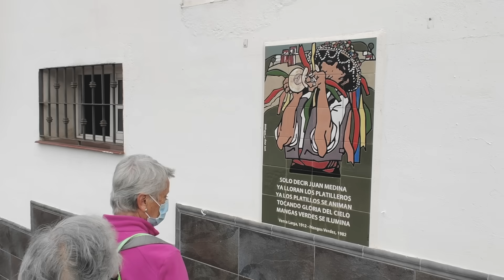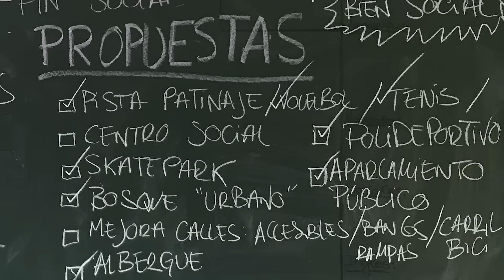From Blocks to Bricks: Crafting Our Town's Future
José Manuel Salado Fernández has been playing Minecraft since the very beginning. Alongside his fellow colleagues, he teaches children about their potential to change their environment. Watch as they venture into the small towns of Malaga, Spain, to brainstorm ideas for enhancing the lives of its residents – then visualize it using Minecraft!